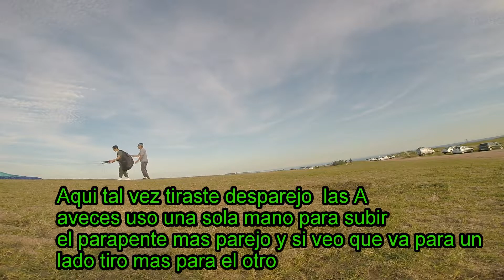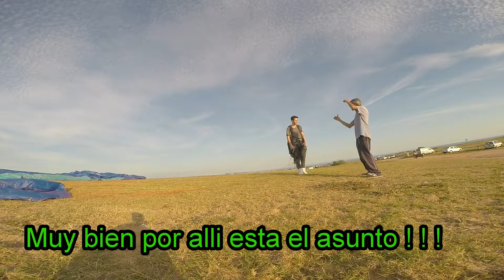Nahuel en clases de inflado de parapente